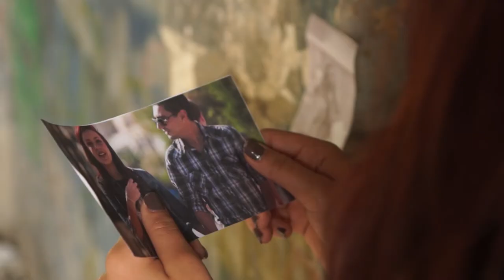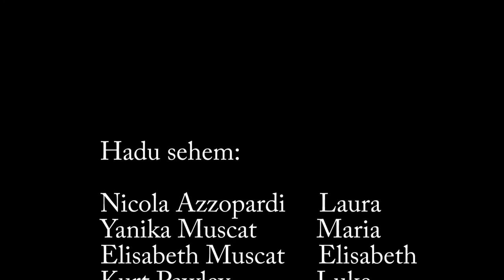Dinjita Mcast short film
Dinjita!

Laura hija tfajla kuntenta u ghanda kollox hbieb , familja , arus f'kelma wahda ghanda kollox pero aparti il kuntentizza go hajjita Laura amlet zball u tilfet lil xi nies li kienu jghamlu sens go hajjita . Araw x'gara meta Laura tilfet lil dawn in nies.